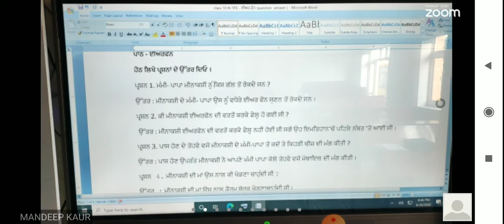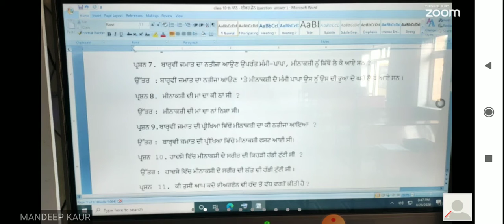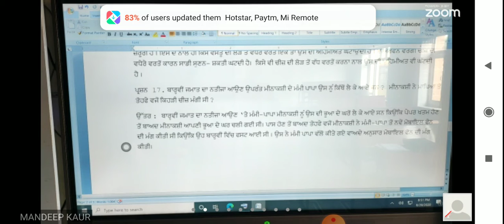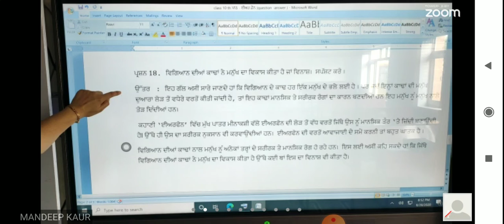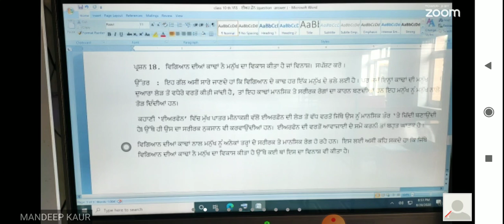SFSCS || 10TH || PUNJABI SAHTAK RANG 2|| 2B(EAR PHONE) ||QNA || MAUR MANDI || BATHINDA